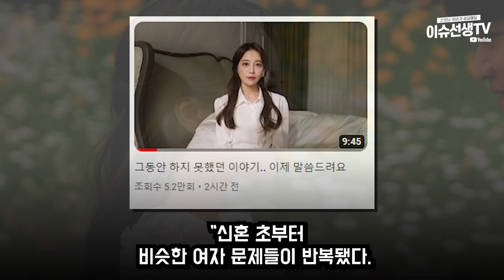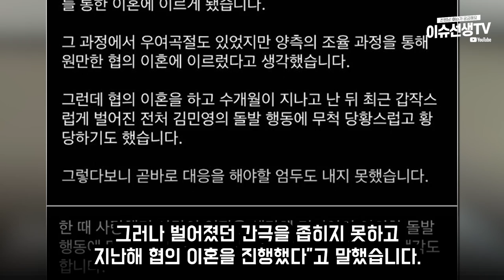유튜버 아옳이 vs 서주원